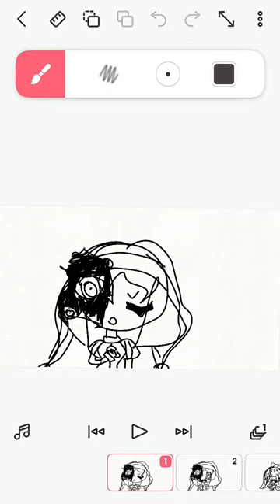Pomni and Ragatha and Jax/The amazing digital circus